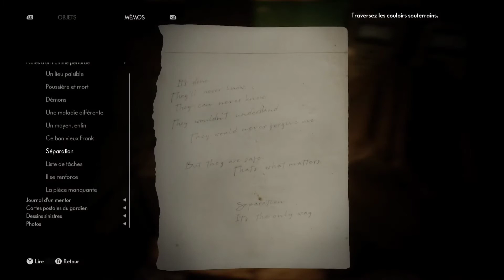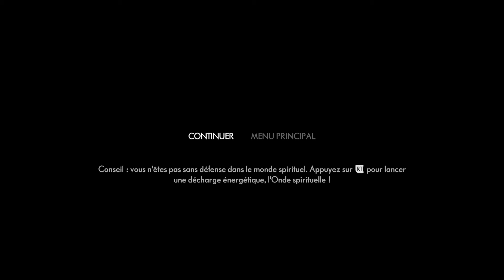Station De Pompage - The Medium - Xbox Series X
The Medium - Xbox Series X
Gameplay Let's play français #08

Pompe et Cuves
La Station De Pompage